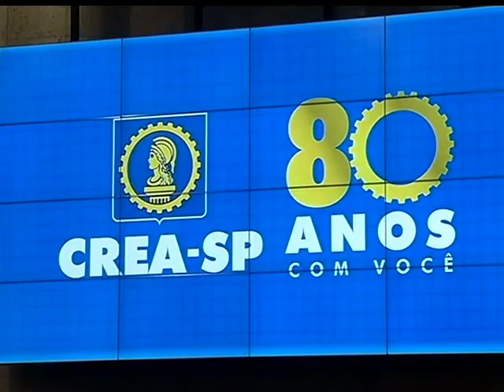Sessão Solene em homenagem ao CREA - SP - TV Câmara - 07/08/2014 - Mario Covas Neto